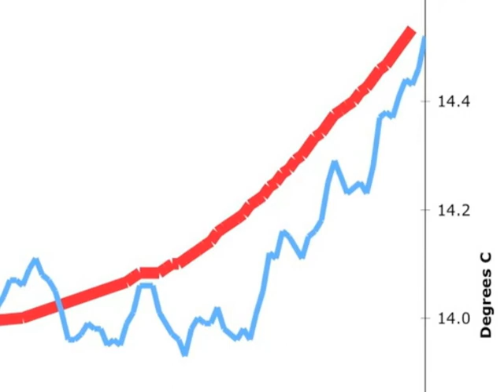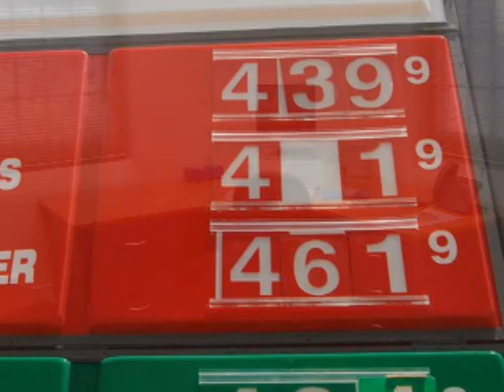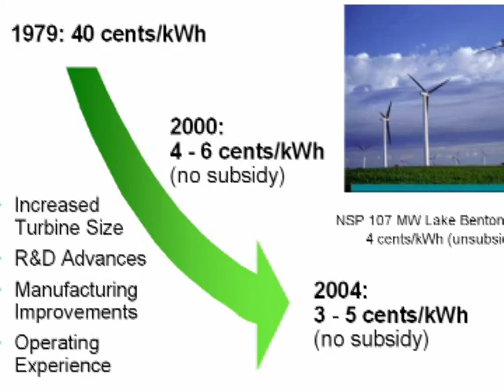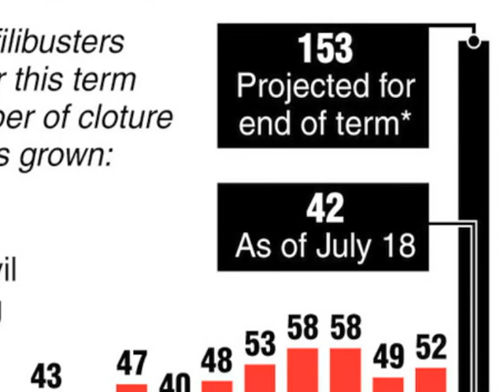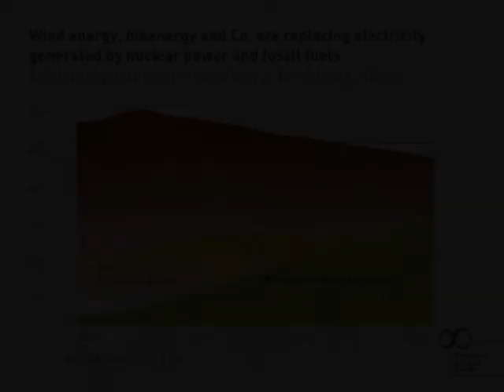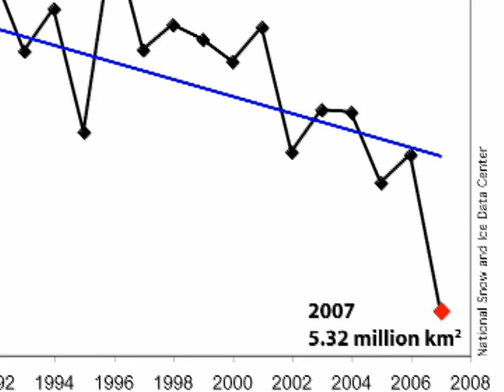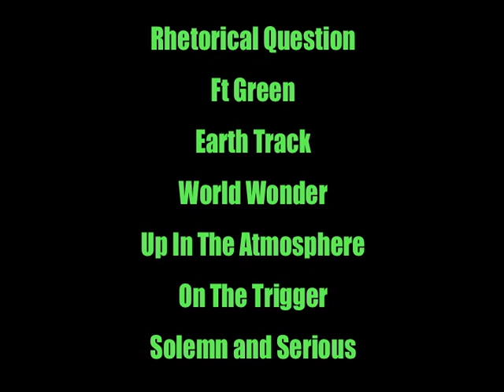Alternative Energy: A Documentary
An eight-minute-long documentary on alternative energy made by a middle-school student in Maryland.